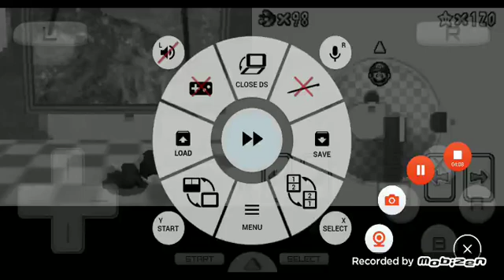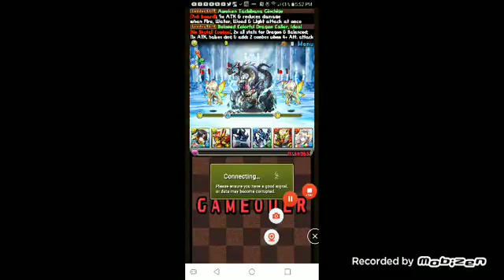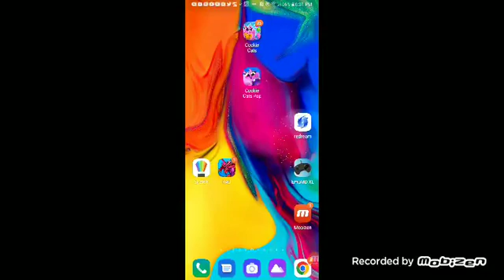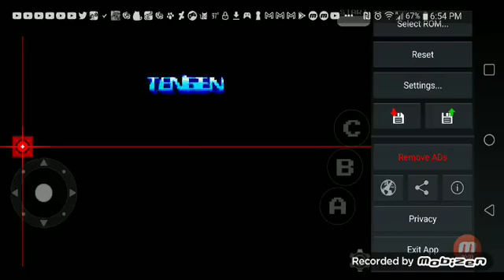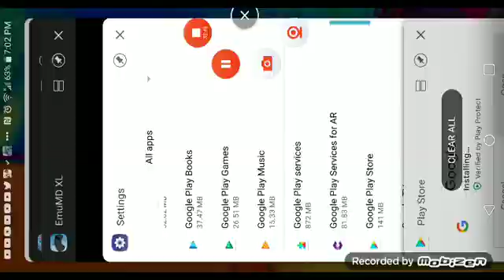mobizen 20220703 174319